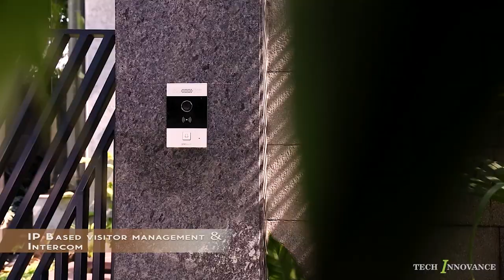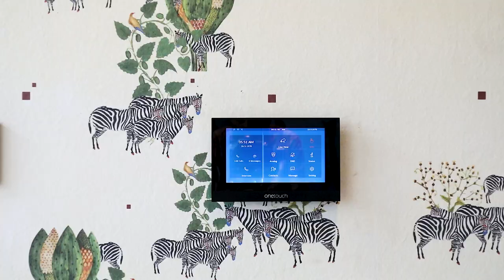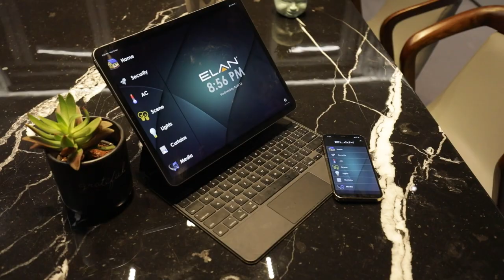The Forest Trail(Home Automation,Home Theatre, Multiroom audio)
We are glad to showcase our latest Project, Showcasing below solutions -

 1)Schedule based Lighting controls for  Landscape and Elevations

2)Custom Inwall  Access control solutions with Automation integration

3)IP based visitor management and intercom solutions

4)Personalized and backlighted Lighting keypads with custom finishes

5)Scenario based lighting controls

6)WIFI and Networking solutions

7)Custom Install Cinema and Acoustics

8)Inceiling audio solution

9)House management system with one app experience
Project Name: The Forest  Trail

Location - Lullanagar, PUNE

System's Designed and Executed by -